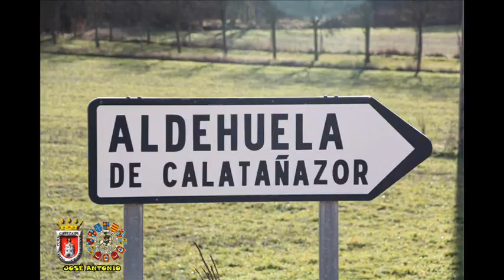ALDEHUELA DE CALATAÑAZOR